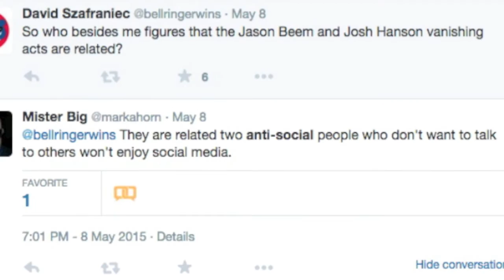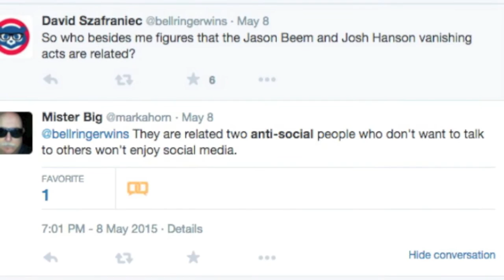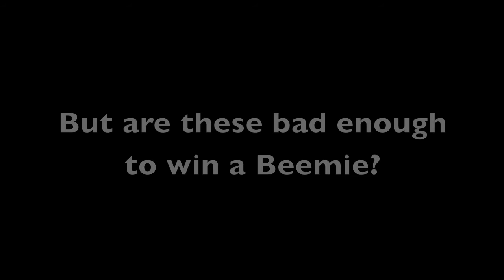Beemie Awards Bad Predictions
Every year lots of twitter predictions don't come true.  But are any of these predictions bad enough to win a Beemie?  Find out on 12/4/15 @BeemieAwards